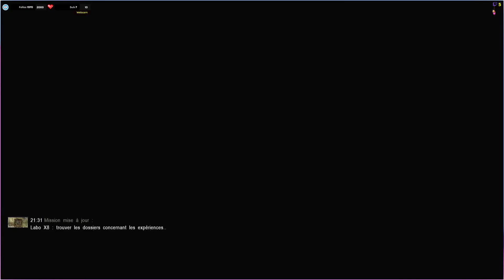S.T.A.L.K.E.R.: Call of Pripyat Let's Play #8